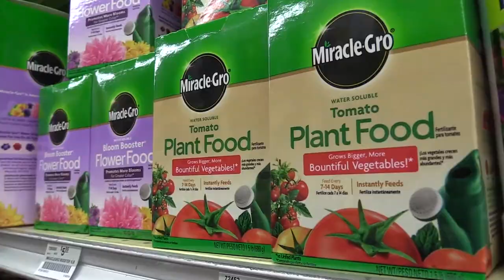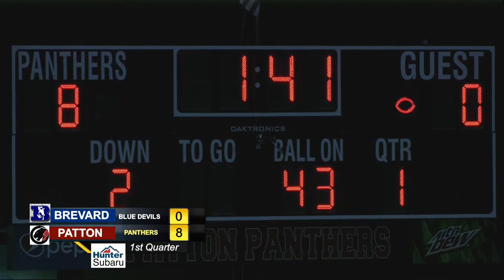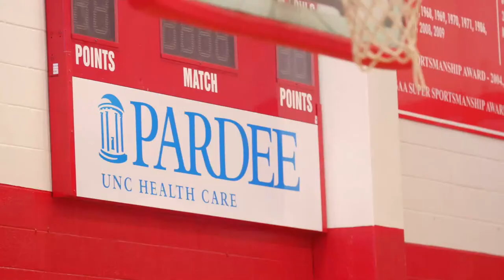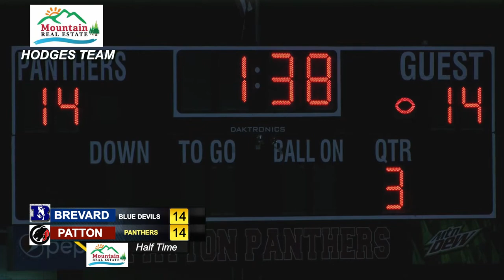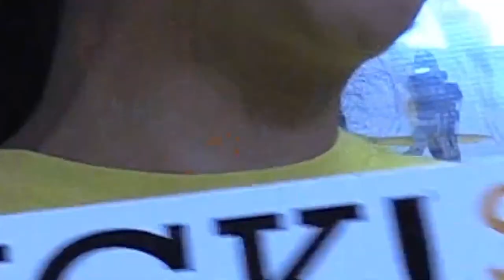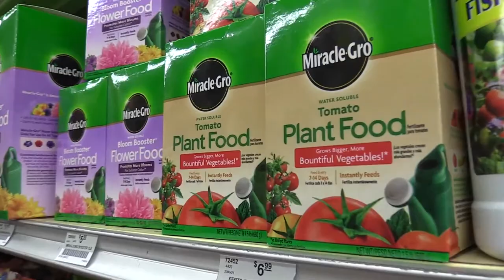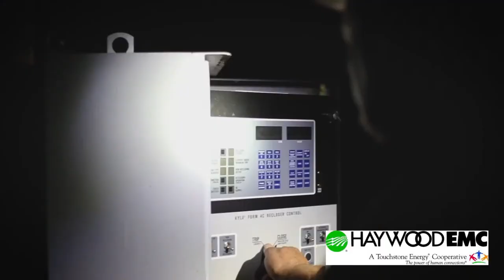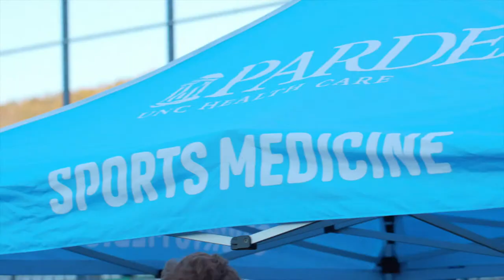Brevard Blue Devils